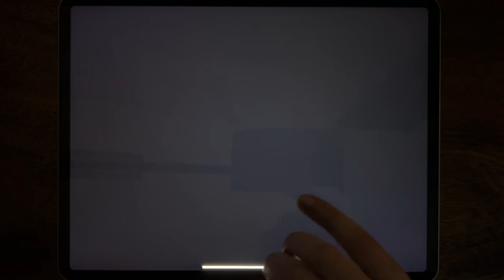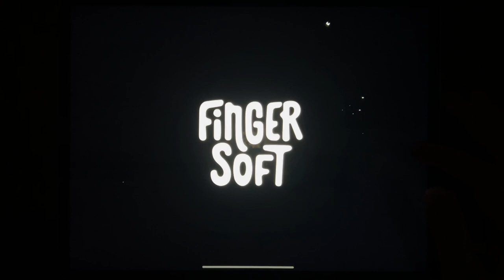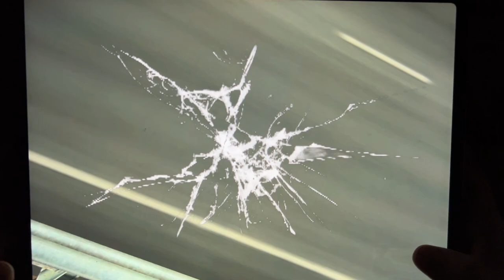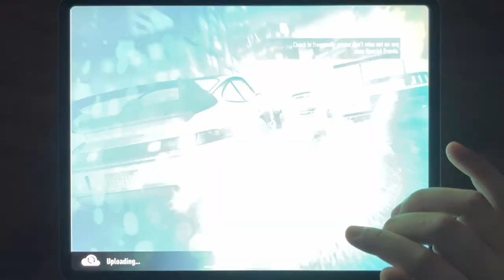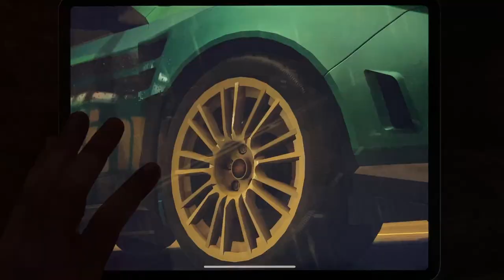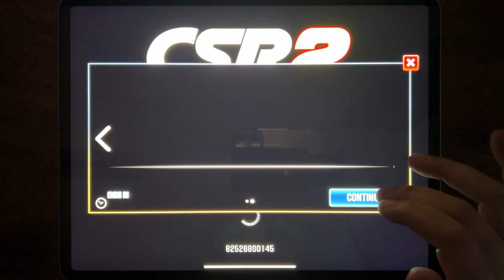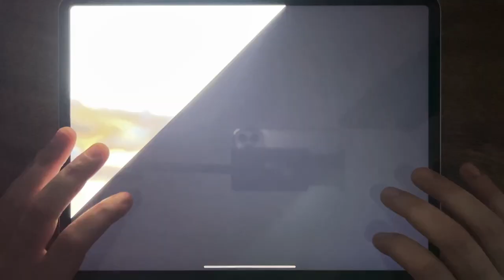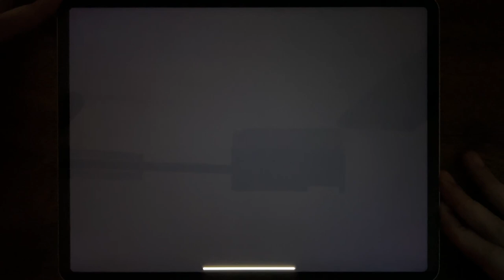Bike Racing, Traffic Rider, Asphalt 8, NFS Nolimits, Most Wanted, Hill Climb, Race Master...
Bike Racing, Traffic Rider, Asphalt 8, NFS Nolimits, Most Wanted, Hill Climb, Race Master, Hill Climb 2, Rebel Racing, CSR 2, Asphalt 9, Camper Van Beach